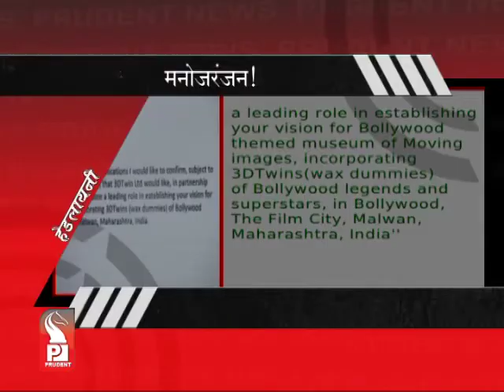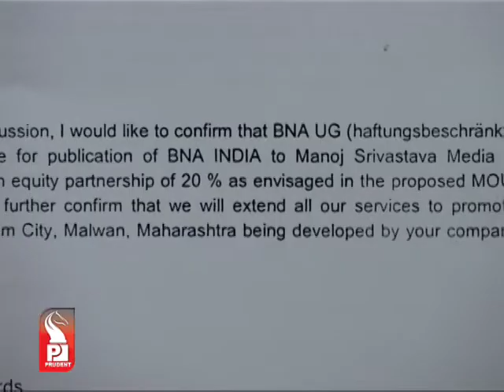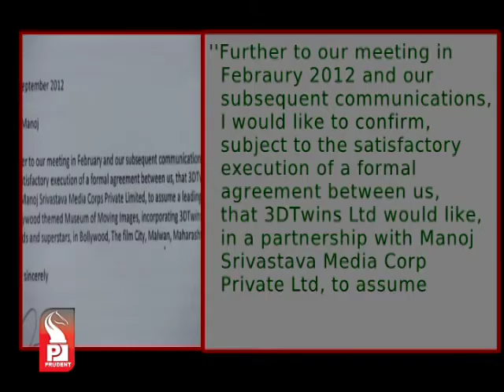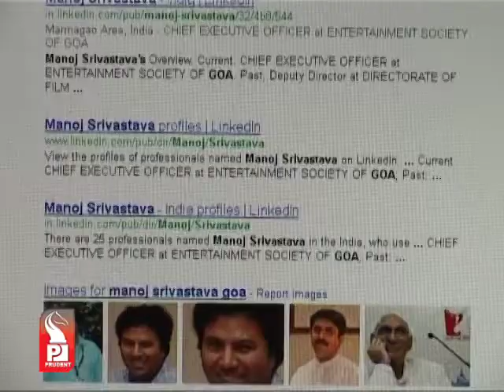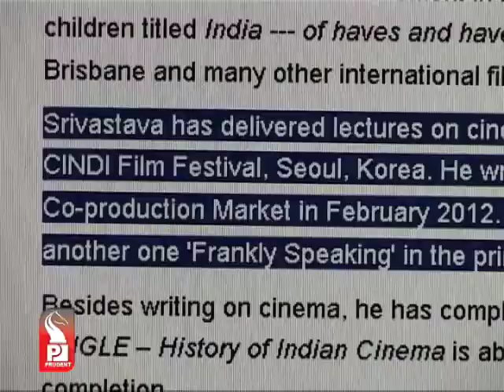Prudent Media Konkani News 26 December 12_Part 1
ESG CEO in double role, earning from Goa govt but working for setting up a Film city in Malwan, prudent accesses two letters from foreign companies, Srivastava claims that the letters are manipulated